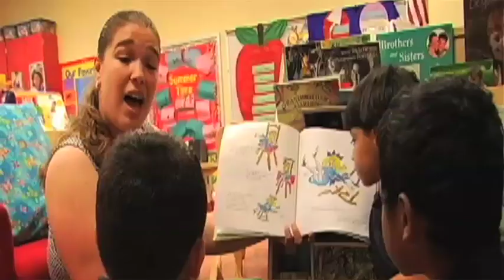Obama & Corzine - "One Voice"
President Barack Obama and Governor Jon Corzine are working together to build a brighter future for New Jersey.  But they can't do it alone.  We need to get out and work hard to re-elect the President's partner in New Jersey, Jon Corzine.